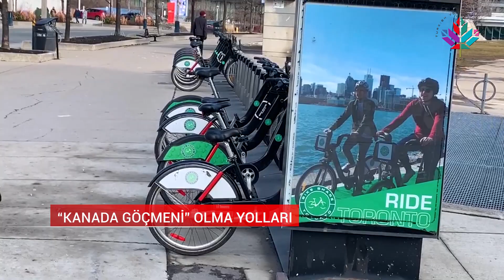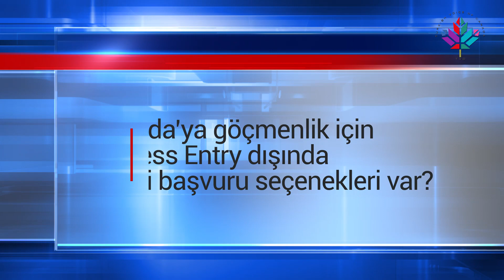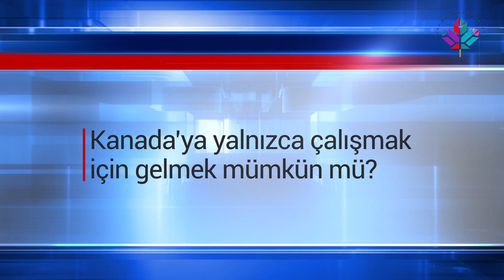"Kanada Göçmeni" olma yolları - İrep Çakır soruyor, Burcu Akyol anlatıyor...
Turkish Voice of Canada -  Kanada’nın Türkçe bilgi platformu
Kanada'ya göçmen olarak gelmeyi düşünenler başvurularını hangi püf noktaları gözeterek yapmalı? Göçmenlik başvurusu planlarken ne dikkate almalı, hangi hatalardan kaçınmalı? Lisanslı göçmenlik danışmanı ile yol almanın avantajları neler? Kanada Göçmeni olma hayaline gerçekçi bir bakış... "Göçmenlik danışmanı" "Burcu Akyol" anlatıyor...

İrep Çakır ile “Özgür Özgün Dinamik” Turkish Voice of Canada / Kanada'nın Türkçe Sesi'ni destekleyin